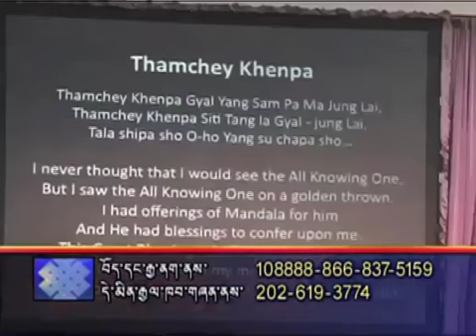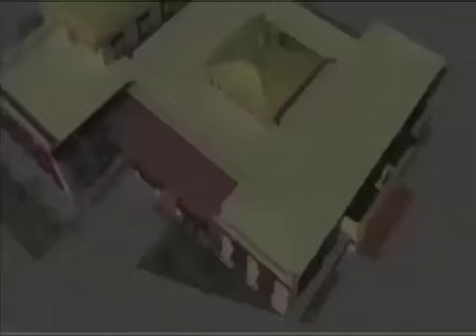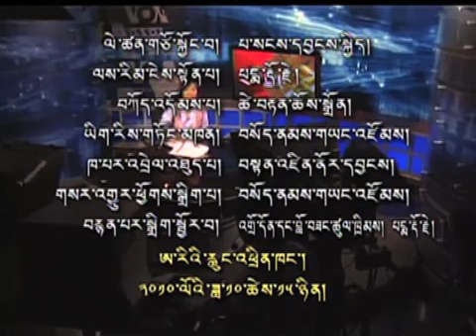Voice of America interviewed Thupten Donyo from Gyuto Center [Part4]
Voice of America interviewed Thupten Donyo from Gyuto Center.